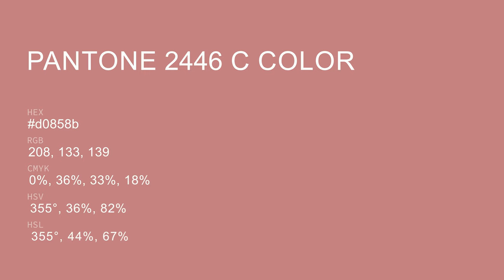color d0858b hex color - Red color - Cool color d0858b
What color is ? d0858b hex color - Red color - Cool color d0858b

Hex d0858b Color Code is also known as color.